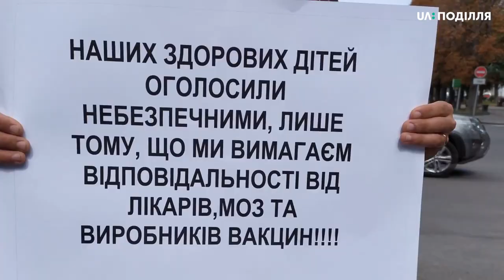Мітинг проти обов’язкової вакцинації відбувся у Хмельницькому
Проти обов'язкової вакцинації мітингували сьогодні під стінами міської ради у обласному центрі. Про акцію мітингуючі дізналися на сайті "Всеукраїнської групи за вільний вибір вакцинації". Всього підтримати акцію зібралося 28 учасників. Про це розповіла учасниця акції Марія Муравська. Побувала на місці мітингу Анастасія Сбродова.